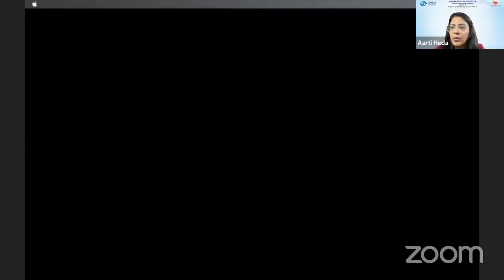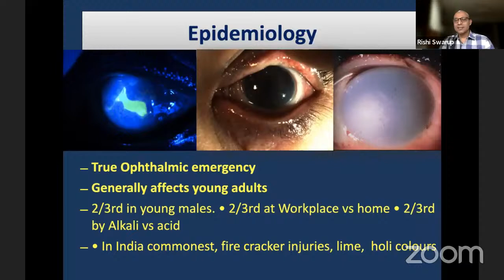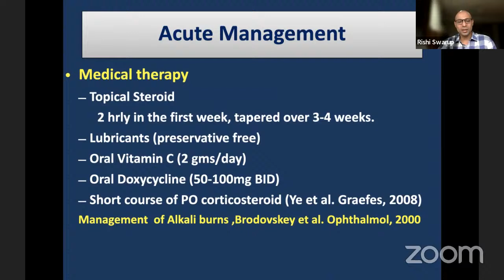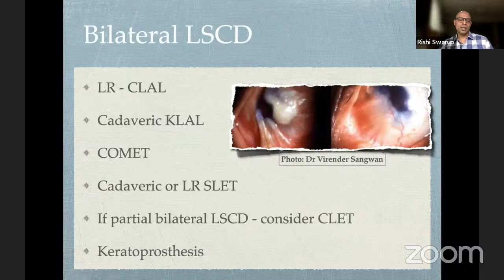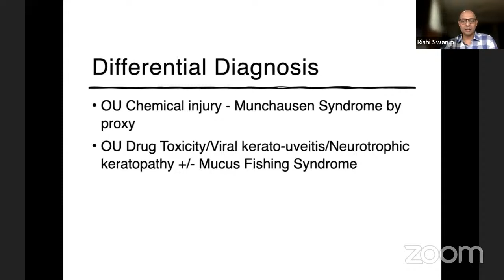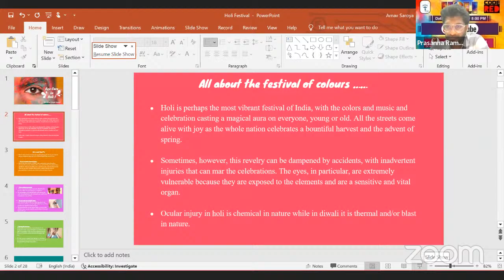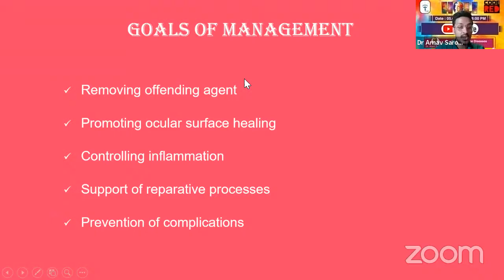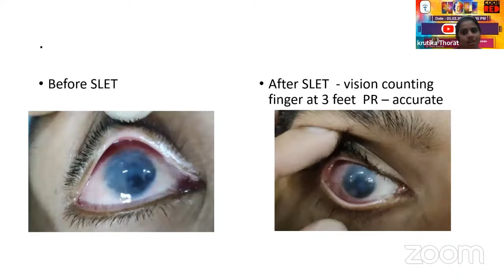Holi Code Red - Ocular Emergency Team